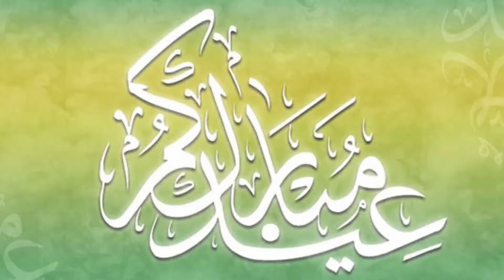اجواء عيد الأضحى🤩اجواء رائعة😊☺️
مرحبا بكم في قناتي المرجو الإشتراء🖒 في قناة و تفعيل الجرس🔔🔔